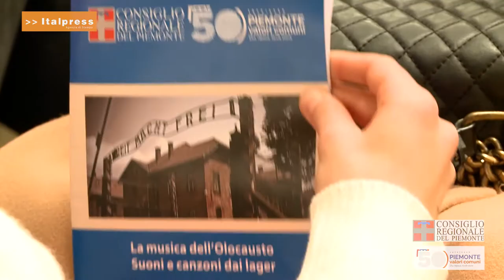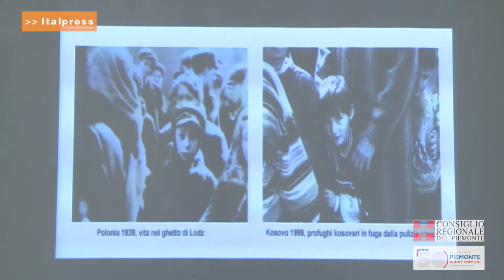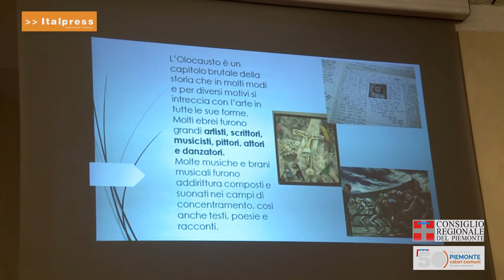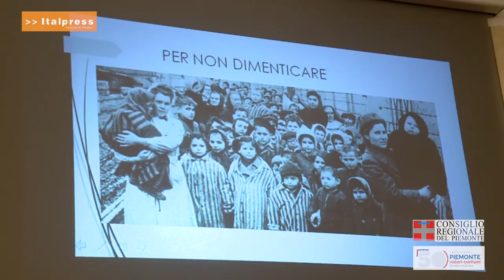Palazzo Lascaris, palazzo della memoria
La sede del Consiglio regionale del Piemonte ha aperto le porte a 109 studenti per coinvolgerli in un percorso interattivo per stimolarli a una riflessione su quello che è stato l'Olocausto e quel che ancora - purtroppo - sono discriminazione, razzismo e violenza in troppe parti del mondo.